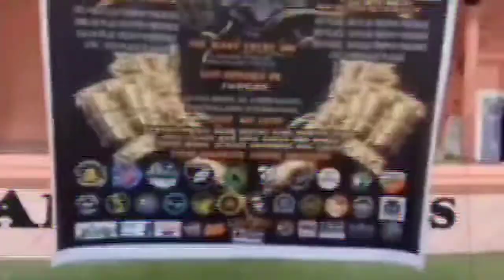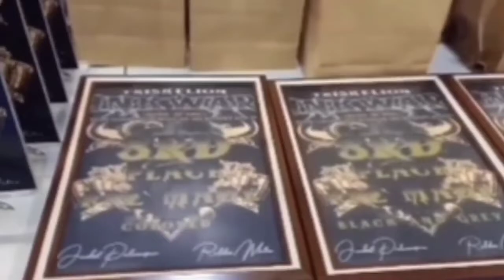Dito maraming mahuhusay na artist |on the spot TATTOO COMPETITION | INK WAR part 1#tattoo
Mabilisan ikot lang mga lodss, on process palang po sa mga tattoo . lahat po ng artist n kalahok magagaling . congrats po sa lahat ng mga sumali..
 wala po munang masyadong salita  para iwas cpr. my music po sa event .